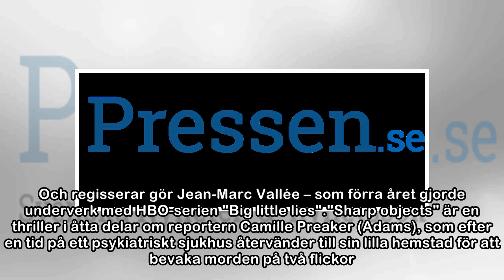Se trailern för sommarens stora HBO-serie ”Sharp objects”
Foto: HBO.Amy Adams och Patricia Clarkson i ”Sharp objects”.TV24 april 2018 10:21TRAILER En av sommarens finaste tv-serier kan mycket väl bli HBO:s miniserie "Sharp objects".Nu finns en trailer. Det ä...